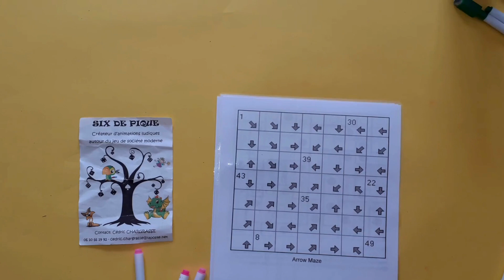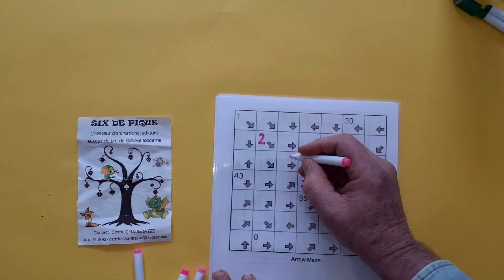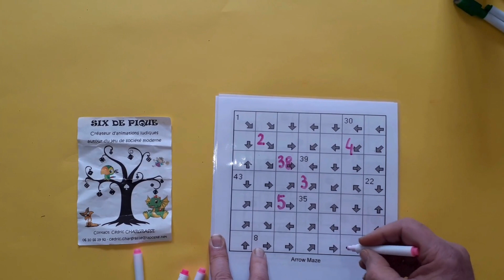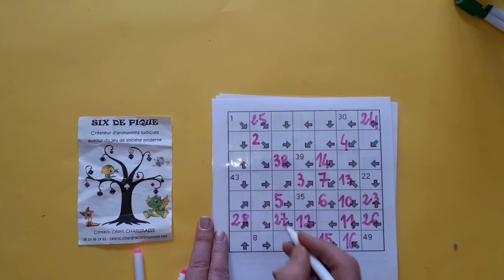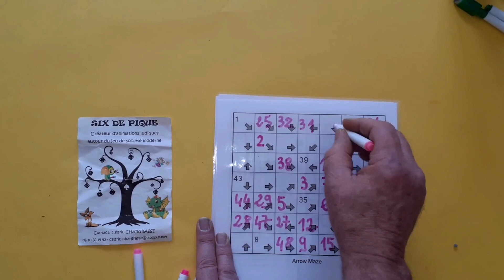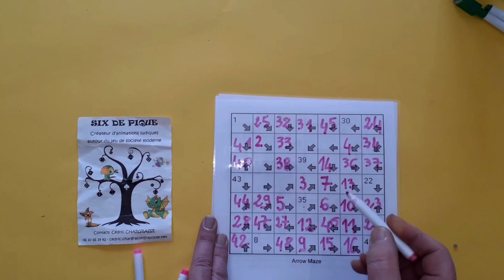Règle du jeu Arrow Maze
Arrow Maze est un puzzle logique à nombres et à flèches en forme d’une grille carrée ou rectangulaire qu’il faut remplir de nombres consécutifs en indiquant la voie du nombre le plus petit au plus grand. La flèche dans la case donne l’orientation où se trouve la case avec le nombre suivant. Il n’est pas obligatoire de placer les nombres voisins dans les cases adjacentes.